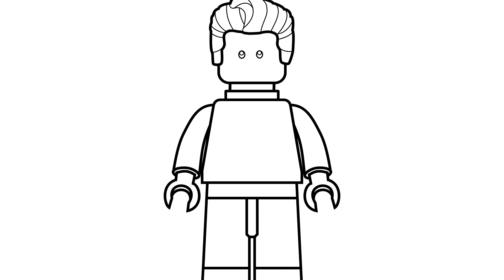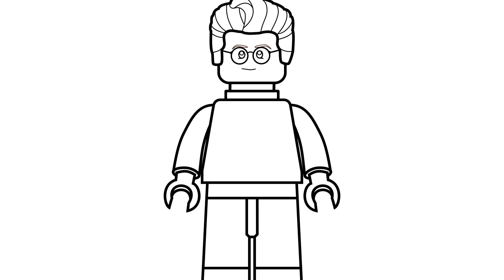How to draw Lego Dr Egon Spengler from Ghostbusters (1984)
Learn how to draw Lego Dr Egon Spengler from Ghostbusters (1984). Watch as we draw and then color in Lego Egon Spengler

Made with love in memory of Harold Ramis :)